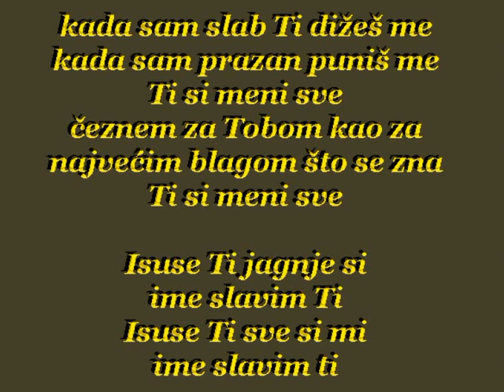slavljenje 27.7.2011. Isuse Ti jagnje si